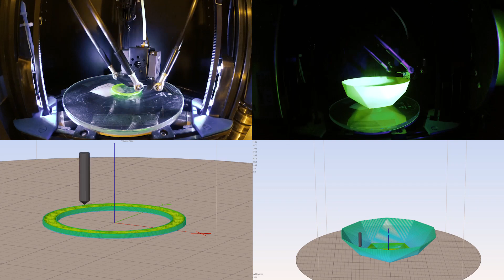3D PRINTED LAMPSHADE | PLA | Fast repairing